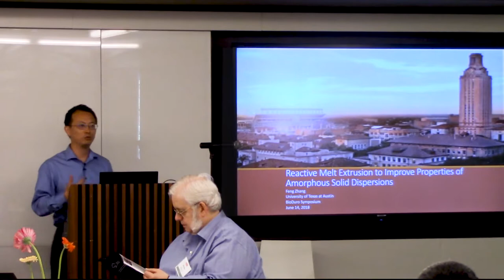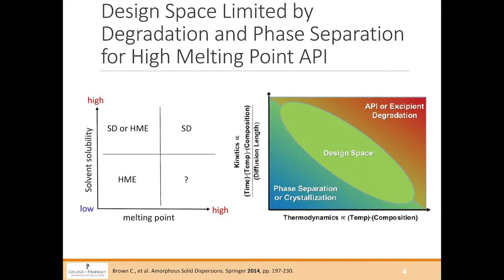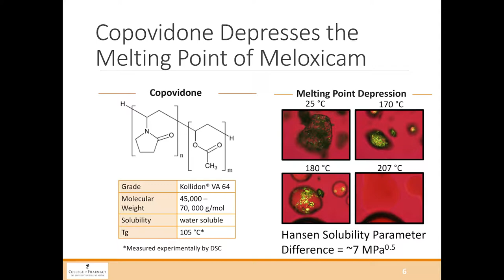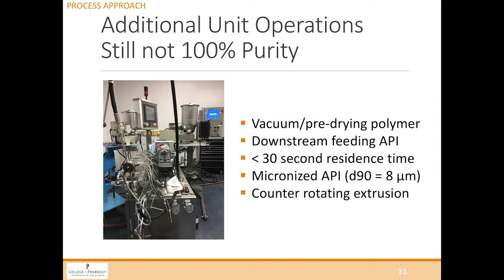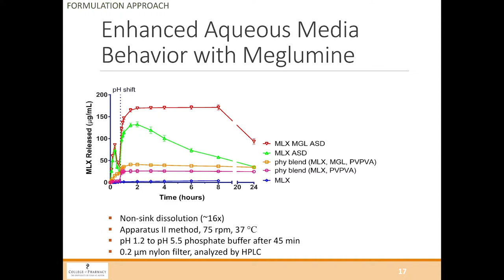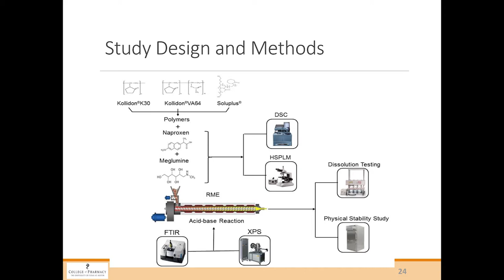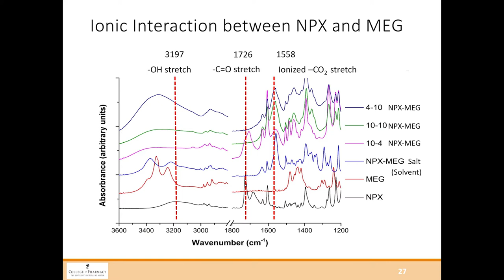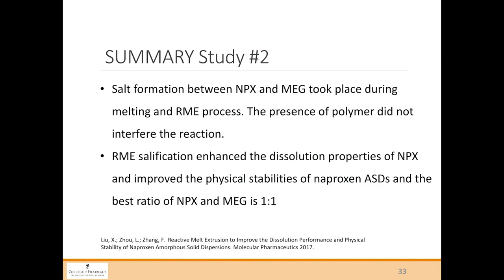Reactive Melt Extrusion to Improve Properties of Amorphous Solid Dispersions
Hear guest speaker Feng Zhang, Professor of Pharmaceutics at University of Texas at Austin share case studies of process and formulation approaches that improved and optimized properties of amorphous solid dispersions.